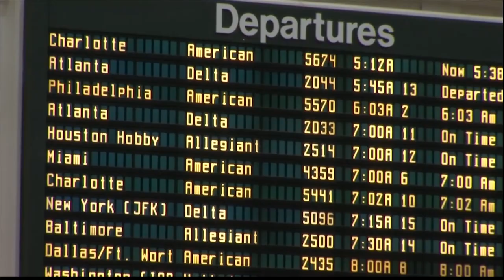Air travel spiking, Savannah/Hilton Head International Airport preparing for busy travel season